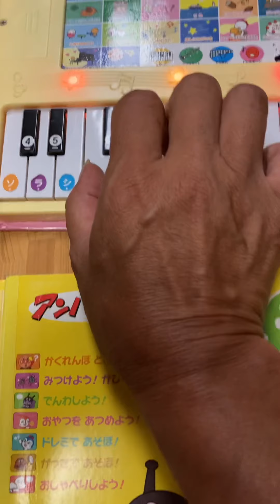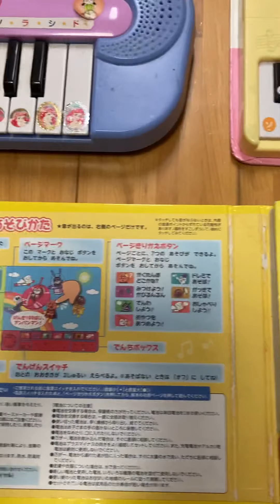幼児のピアノ導入について🎹